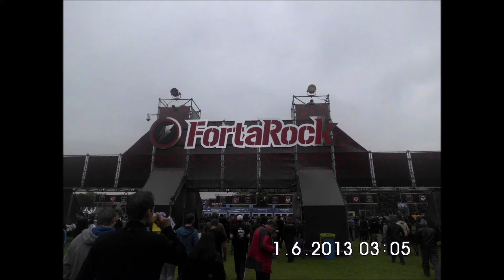Eure Fragen, meine Antworten Q&A von CynasFan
Ich hoffe, ich konnte euch einige Fragen zu der Person hinter CynasFan beantworten und würde mich wirklich über weitere Fragen, sowie auch über Beteiligung an dem Versuskonzept, welches ich am Ende des Videos erkläre, freuen. Bleibt mir gewogen und

Gruß, CynasFan

0:00 Allgemeine Fragen für den Start
2:52 Wer ist heißer? Rias oder Mio?
4:24 Persönlicher Geschmack
8:43 Wer ist heißer? Akeno oder Tomo?
10:52 Trump, Kim und Scientology
15:27 Jesus und der Overlord!
19:11 Wer ist heißer? Darjeeling oder Kurumu
25:40 GameFan95
33:27 Wer ist heißer? Rory oder Kirihime?
38:28 Mein Lieblingsbuch
48:03 💧🏱✋☜☹☜ & Monster
58:54 Zeitreisen
1:01:56 Date a Live
1:02:05 Sankarea Undying Love oder Dusk Maiden of Amnesia
1:02:18 Luigis Mansion
1:02:38 Star Trek
1:05:10 Nicht CM Punk
1:07:21 Ostern
1:09:26 Versuskonzept